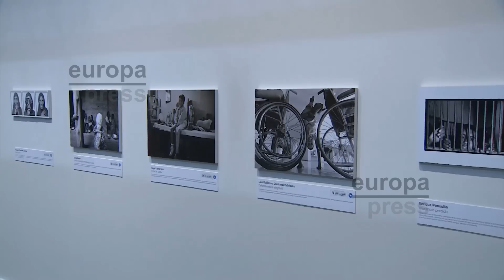Fotógrafos luchan contra las injusticias con sus imágenes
Médicos del Mundo presenta los trabajos ganadores y finalistas del XX Premio Internacional de Fotografía Humanitaria Luis Valtueña, con el que "se pretende luchar contra todas las injusticias a través de la imagen", en "una exposición que, según la ONG, "no es fácil de ver, ya que toca temas muy duros pero tratados con muchísima sensibilidad y dignidad".